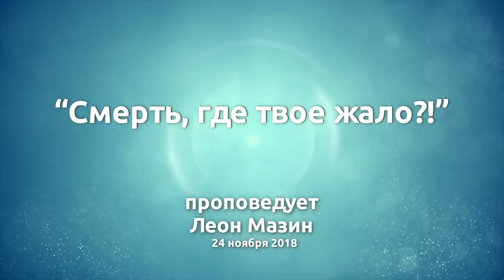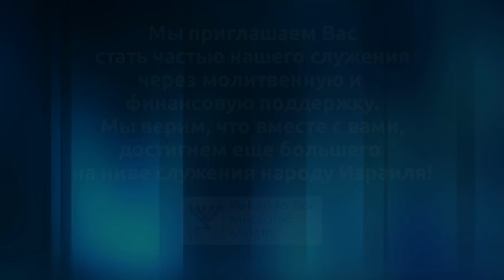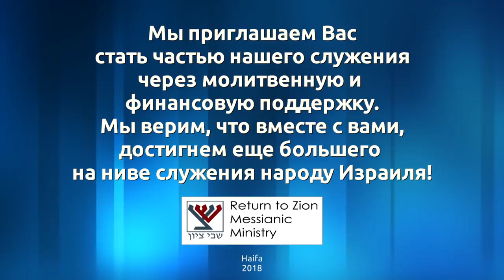Смерть, где твое жало? (Леон Мазин)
Верим ли мы Иешуа?! Всем Его словам?! Если ответили на этот вопрос утвердительно, следующий вопрос будет сложнее - а боитесь ли вы смерти?! Темный, древний страх неизвестности, заставляет многих людей терять чувство защищенности, а порой, и отрекаться от своей веры. "Быть, или не быть - вот в чем вопрос", "уснуть и видеть сны..." - сегодня у нас есть утешение в гораздо более древних словах, чем строки Шекспира. Еврейский взгляд на смерть и жизнь в проповеди Леона Мазина "Смерть, где твое жало?!"